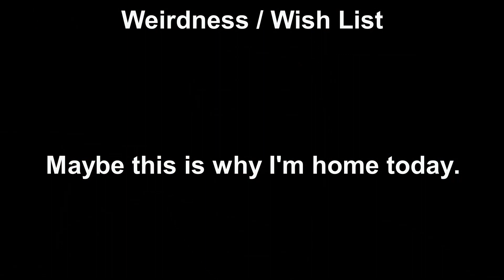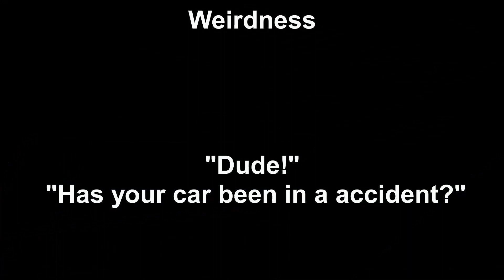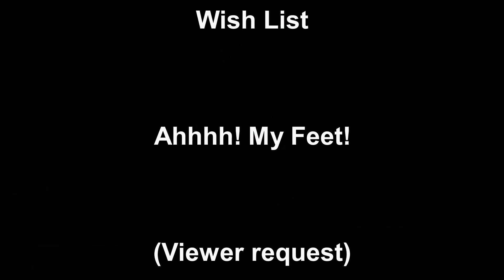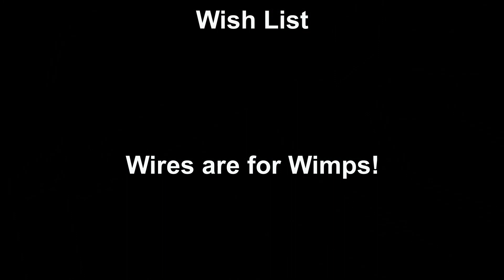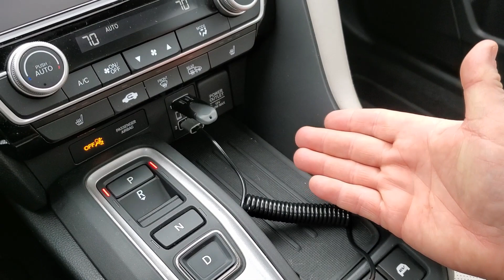2019 Insight: Weirdness, Wish Lists, and WTFs: Part 3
This is the third part of a series of videos which discuss the things we find odd and the things we wish were in our new Insights.